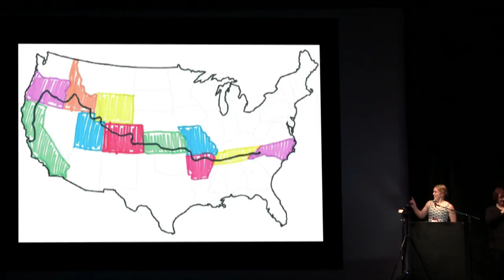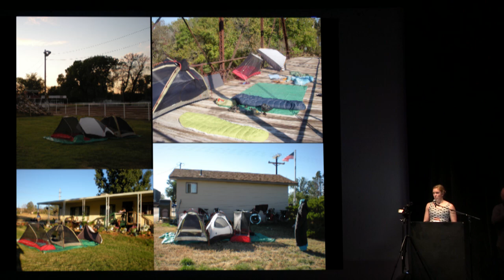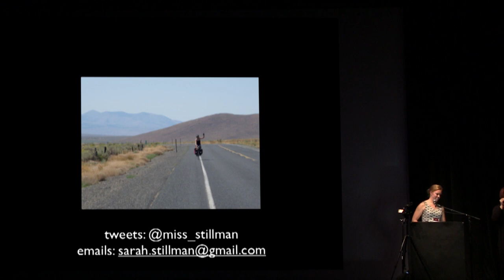Sarah Stillman -- "How to ride your bike across America" at Ignite Boulder 23